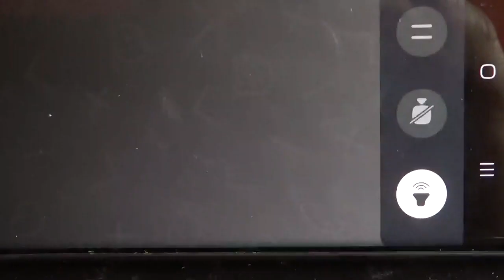(1) Saša Ristić, "beogradski Psjačanin" put od Mržnjaka do Koline pojate, Pirot-Beograd 20.04.2023.